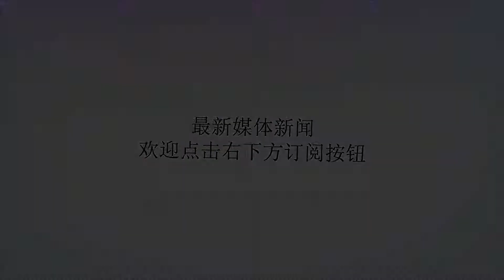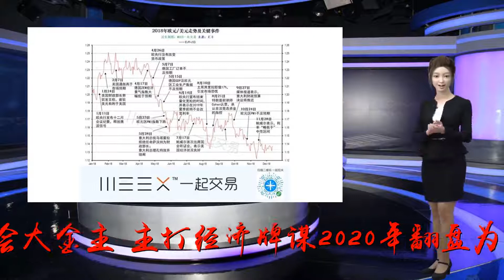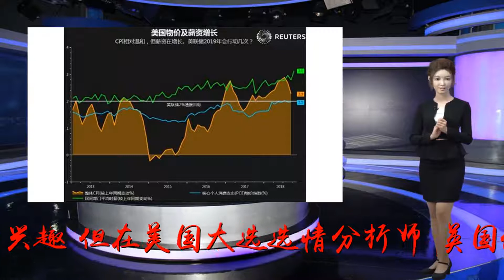民主党高层密会大金主，主打经济牌谋2020年翻盘_特朗普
谢谢！原标题：民主党高层密会大金主，主打经济牌谋2020年翻盘为了实现在2020年美国总统大选中翻盘，民主党这次准备好了吗？尽管距离正式选举还有1年多时间，但随着民主党马萨诸塞州参议员沃伦（ElizabethWarren）成立“探索委员会”，并明确宣布将角逐2020年的总统大选，实际上选战已在民主党与共和党之间打响。有华盛顿政治分析人士称，民主党的大金主们都已开始为志在翻盘的民主党候选人支招，而经济议题民主党人能否成功问鼎白宫的关键所在。“没有特朗普的特朗普主义”目前，至少有30民主党人对角逐2020年总统大选表现出了浓厚的兴趣。但在美国大选选情分析师、英国伦敦城市大学国际政治学教授英帕马（InderjeetParmar）看来，他们中很少有人能真正扛起与特朗普叫板的大旗，要面对的挑战还是不少。帕马认为，民主党目前最致命的弱点便是无法拿出与特朗普所在的共和党有本质性区别的经济政策。他说，一旦民主党继续在经济政策方面无动于衷，那么，他们无形中将陷入“没有特朗普的特朗普主义”怪圈。在2016年的美国总统选举中，当时还是共和党候选人的特朗普曾深入美国农业大州，向世代扎根在那里的蓝领工人和农场主许诺了一系列促进经济发展的政策，并保证一旦胜选，将力促这些政策落地。而当时的民主党总统候选人的希拉里头顶美国前国务卿的光环，把重点放在了争取中产人群的选票上。但是，由于她的一些不当言论，比如呼吁煤炭企业退出商界等，特朗普轻轻松松地拿下了一些本属于民主党的深蓝地区。帕马认为民主党人应好好反思2016年败选的原因。“如果他们（民主党）希望特朗普的任期仅为1届，那么，就该拿出点真本事，让选民看到，他们在经济领域究竟与特朗普政府的政策有多大的不同。”帕马说，最可怕的情况是一边力推新面孔希望打破美国政坛的墨守成规，另一边在政策领域却原地踏步，令选民空欢喜。金主密会民主党高层与帕马持相同看法的还有民主党的一些大金主们。有选举跟踪机构预测，2020年美国大选还将延续2016年选举的烧钱路线。根据美国独立机构“响应政治中心”的统计，2016年美国大选，包括总统选举和国会选举在内一共花费了超过69亿美元，成为美国史上烧钱最多的一次大选。私人投资公司BLS总裁施瓦茨（BernardSchwartz）历来是民主党的大金主。他曾在2018年中期选举周期中为民主党砸下了330万美元，其中，他分别向参议院以及众议院的民主党超级选举委员会贡献了85万和75万美元，帮助民主党人在中期选举中站稳脚跟。尽管施瓦茨尚未决定在2020年大选中资助哪位民主党候选人，但并不妨碍他为民主党支招。新年伊始，他已与候任的民主党籍众议院议长佩洛西以及参议院少数党领袖舒默进行了私人晚宴。期间他表示，现在民主党是时候争取中产选民，为问鼎白宫冲刺了。“我所做的就是帮助民主党高层寻求共识。我们（民主党）需要有个统一的议程，尤其在经济领域。”施瓦茨说，“我认为，我们当前在选民中太低调了。我们应该让选民知道，谁才是真正关心他们衣食住行的人。”施瓦茨为民主党开出的药方是，呼吁那些志在角逐2020年大选的民主党人聚焦经济议题，比如改善美国基础设施和退休金分配方案，推动教育改革以及缩小贫富差距等。他希望民主党能抓住重新夺回众议院的契机，制定出更为细化的经济方案与共和党叫板。当地时间1月3日，新一届国会将正式运作。据消息人士称，此前已宣布参选的沃伦极有可能得到施瓦茨的资助。在2018年中期选举期间，史瓦茨曾向沃伦的“伊丽莎白·沃伦行动基金”捐赠了1万多美元。